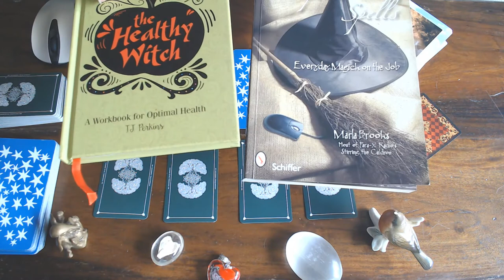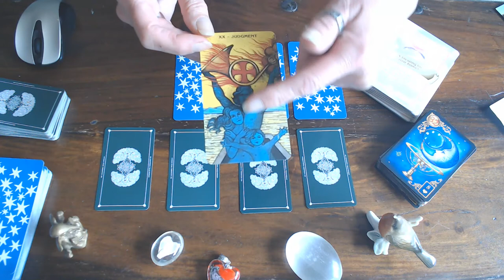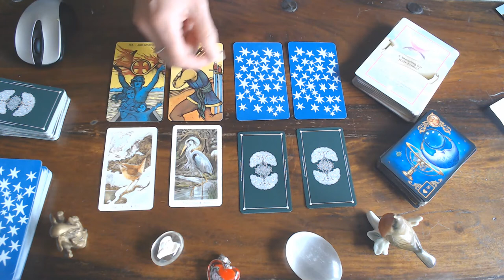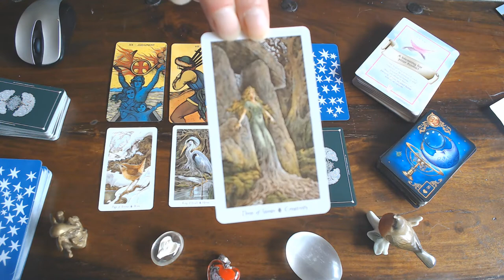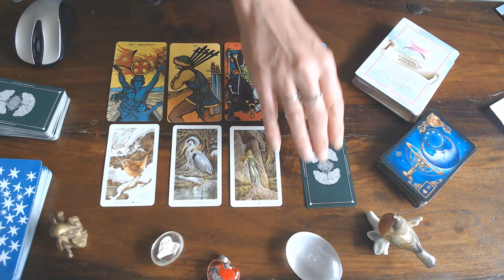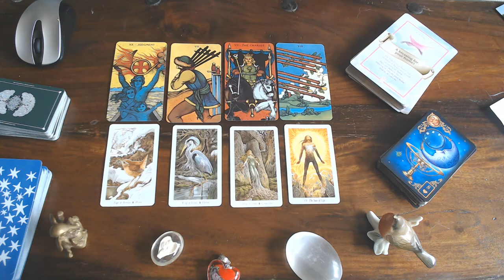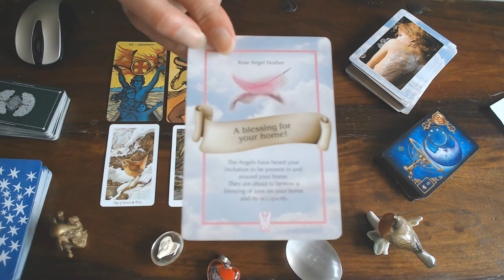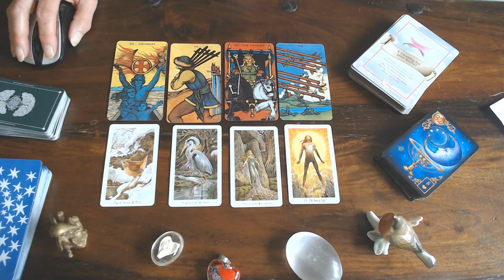PISCES WEEKLY 3RD TILL 9TH AUGUST 2020/RECOGNITION IS YOURS! MAKE A CHOICE!